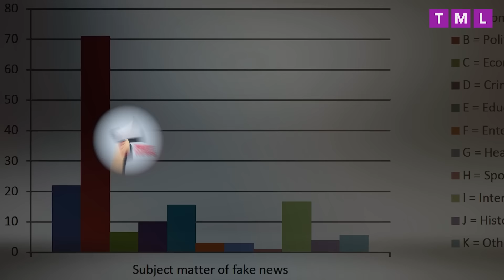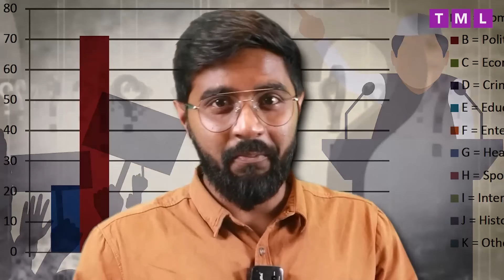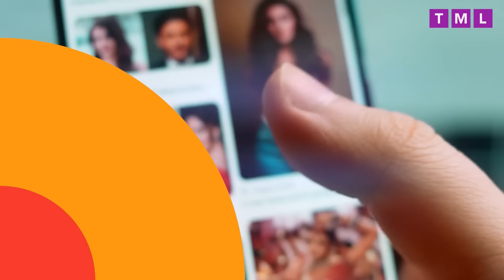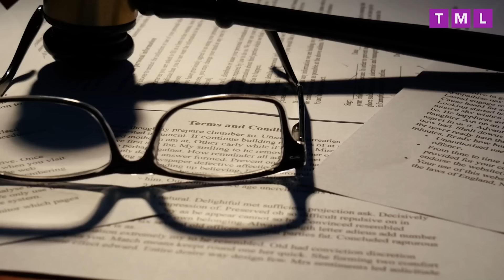Hindenburg का दोगलापन आया सामने, लोगों ने लिए मजे! | Not So Serious Sunday!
Why Imran Khan is desperate for 5 Crore Rupees?